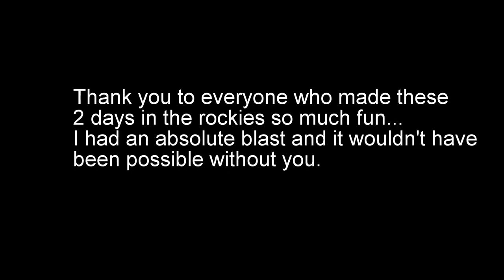GoPro: Skiing in Lake Louise (Rocky Mountains)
Everyone who saw the video a while ago when I was still working on it might notice that I didn't change a whole lot since then. The reason for that is that I had already put all my favourite clips in the video and didn't want to fill the last 90 seconds with boring footage... so I tried to cut out a part of the song, which amazingly worked quite well, and just left it at 3.5 minutes.

Song: Disclosure - You & Me (Flume Remix)